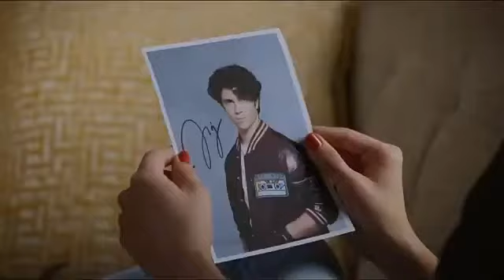Club57 Tráiler 2 Temporada En Español